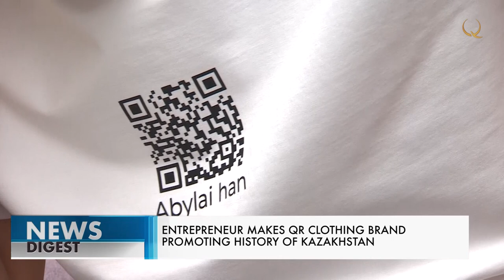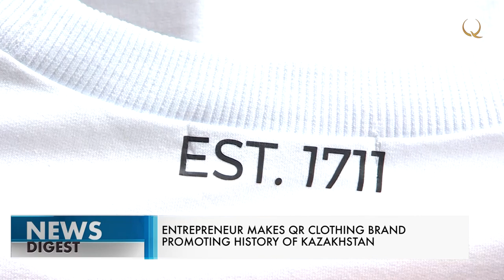Entrepreneur makes QR clothing brand promoting history of Kazakhstan. Qazaq TV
How to tell about the history of your country and make a national brand? A resident of Nur-Sultan Daniyar Baltashev makes T-shirts that provide information about the legendary figures of Kazakhstan. He chose an up-to-date method by applying a QR code to them. The scan shows a link to the website with a biography and historical data. The project author named his debut collection ‘Abylai Khan’.
“I’m wearing a T-shirt from the ‘Abylai Khan’ collection, which includes 12 personalities. These are three khans – Kerei and Zhanibek, Kenesary and Abylai; national intellectuals Alikhan Bokeikhan, Akhmet Baitursynov, Saken Seifullin; poets and scientists, including Shokan Ualikhan, Abai Kunanbaiuly and Bukhar Zhyrau; and Kazakh Soviet figures Aliya Moldagulova, Bauyrzhan Momyshuly and Dinmukhamed Konayev,” project author Daniyar Baltashev said.
Soon, the businessman is planning to release a line of kids’ clothes and a collection of the QR clothes about ancient cities of Kazakhstan and the country’s historical events. The T-shirts are already quite popular among local and foreign buyers.
“All-in-all, I really like the history of our country. We could see that the history of Kazakhstan and the national color got more and more popular in recent years. We have foreign customers as well, and I think this is impactful, since these clothes popularize the history of our country and our identity as a whole. These T-shirts portray our mentality, I would say,” added Baltashev.
The young and aspiring entrepreneur aims at expanding his production. Nevertheless, Baltashev stressed, the project has educational nature – to tell as many people as possible about the history of the Great Steppe.